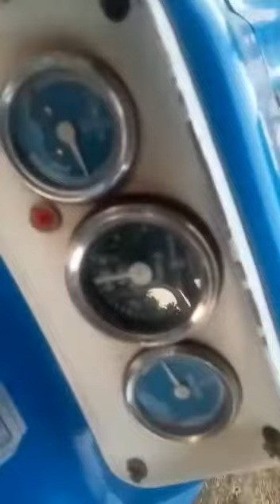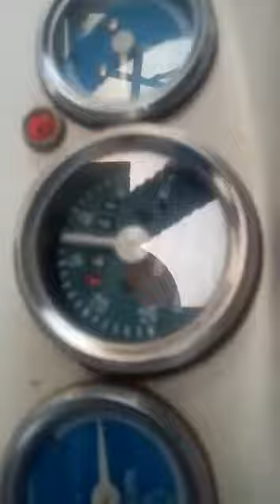Soyabin Threshing at farm